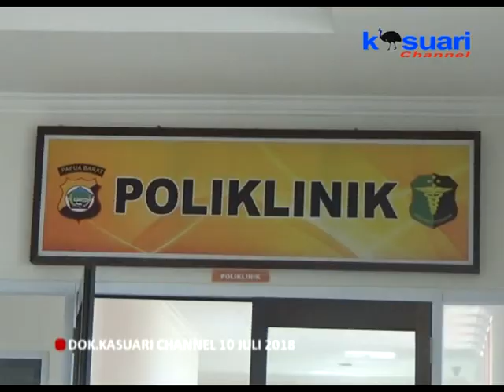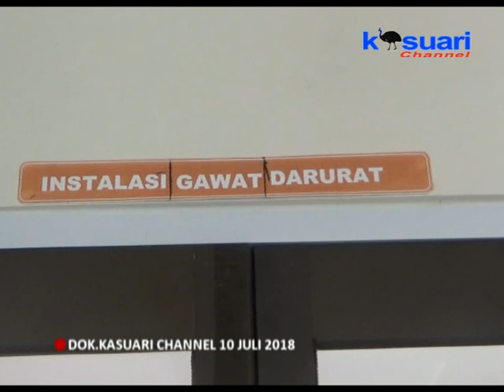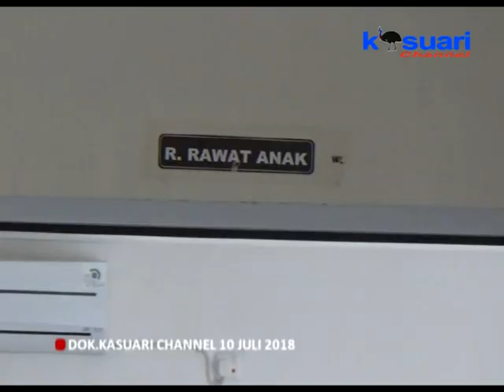10 - KASUARI NEWS - PROFIL SINGKAT RS BHAYANGKARA LOEDWICK MANDACAN POLDA PAPUA BARAT